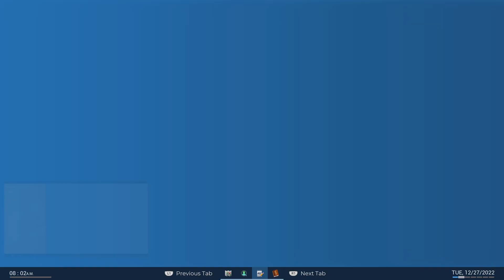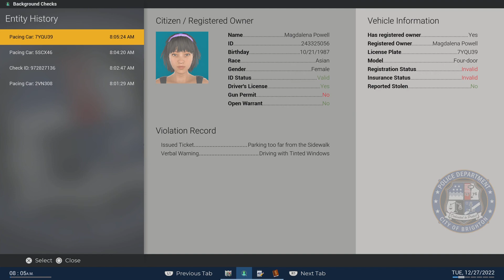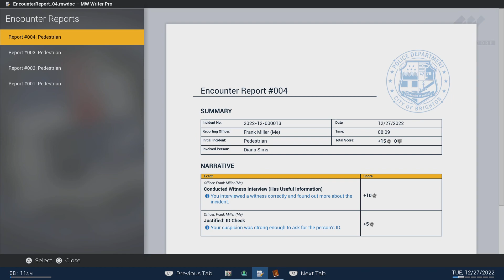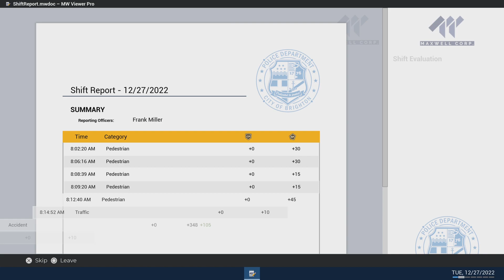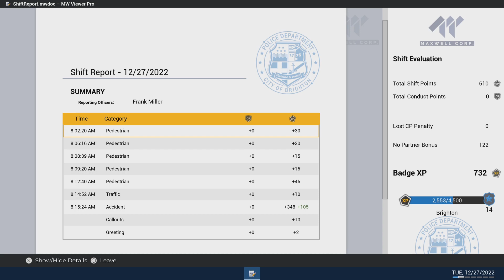Catch Criminals And Keep The Peace In Police Simulator: Patrol Officers!